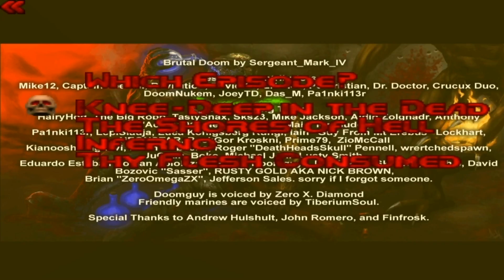Let's Play Brutal Doom (Part 24) │Hell Beneath│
We begin the final chapter of the game!